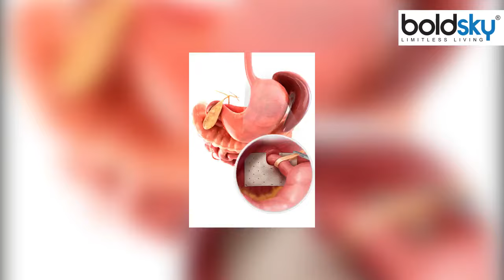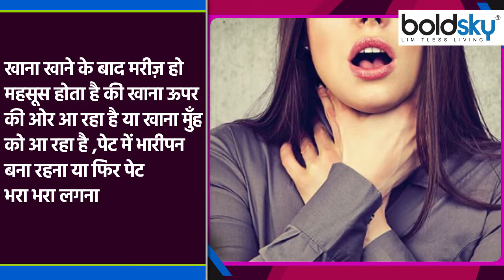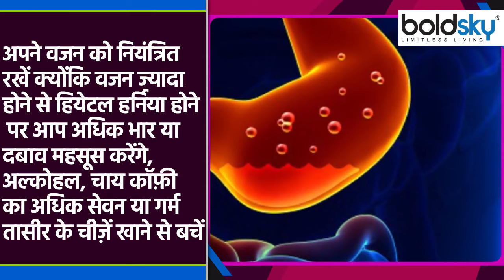पेट भरा भरा लगना Hiatal Hernia के Symptoms, कैसे करें बचाव | Boldsky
Many people have a serious problem related to the stomach, in which there is a feeling of fullness, heaviness, and burning sensation of food drain from the stomach. If you also have this problem, then you need to be a little careful because or hiatal hernia can also happen. What is hiatal hernia Our alimentary canal starts from the bottom of the throat and reaches the diaphragm i.e. stomach ... there is a small part in the middle which separates both the areas of the body keeping the chest and abdominal organs apart from each other. It divides, called the hiatal.. In some healthy conditions, the size of the hiatal becomes larger than normal. This condition is called Hiatal Hernia.

कई लोगों में पेट से जुड़ी एक गंभीर समस्या होती है जिसमें पेट भरा भरा लगना, भारीपन, पेट से भोजन नाली की और जलन महसूस होती है। अगर आपको भी ये समस्या होती है तो थोड़ा सावधान रहने की ज़रूरत है क्यूंकि या हियेटल हार्निया भी हो सकता है। क्या है हियेटल हर्निया हमारी आहार नाली गले के निचे से शुरू होकर डायफ्रॉम यानि पेट तक पहुँचती है ...इसके बीच में एक छोटा सा भाग होता है जो सीने तथा पेट के अंगों को एकदूसरे से अलग रखते हुए शरीर के दोनों क्षेत्रों को हिस्सों में विभाजित करता है, हियेटल कहलाता है... कुछ स्वस्थ्य परिस्थितियों में यह हियेटल का आकर सामान्य से बड़ा हो जाता है. ऐसी स्थिति में पेट, जो की डायफ्रॉम के के नीचे की तरफ होता है, खिसक कर ऊपर की और आ जाता है.. इस स्थिति को ही हियेटल हर्निया कहते हैं...